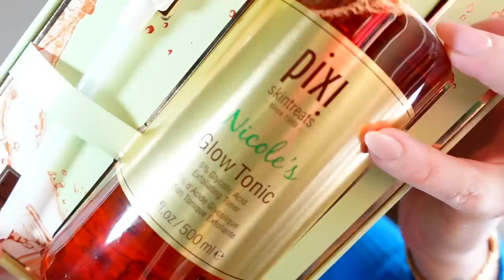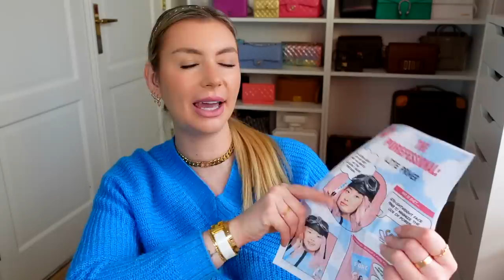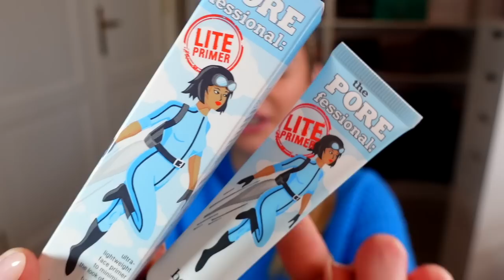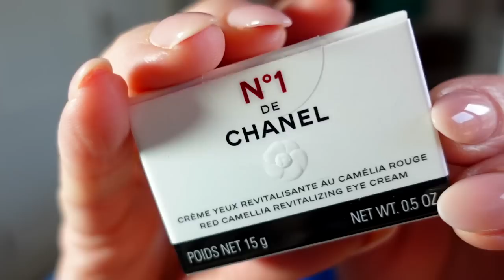UNBOXING MAKEUP GUCCI, CHANEL & MORE!!!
Ad